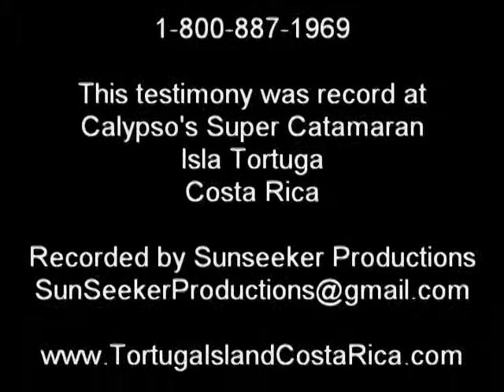Tortuga Island CostaRica Testimony 02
Enjoy the Best One day Tour in Tortuga island, Costa Rica. , and see with your own eyes the fun and adventure that awaits you in this tropical paradise.